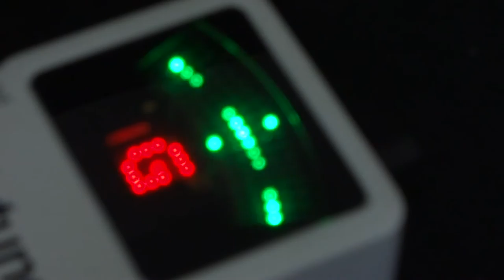「Melt」ART-SCHOOL (cover)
ART-SCHOOLのMeltをカバーしてみた。